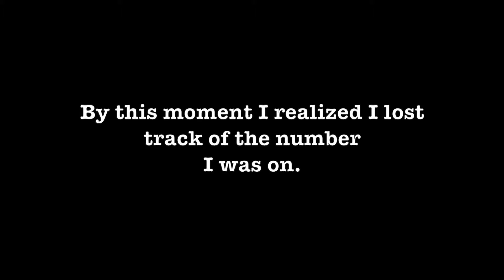First Q&A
I know it was really long but hope you guys liked.